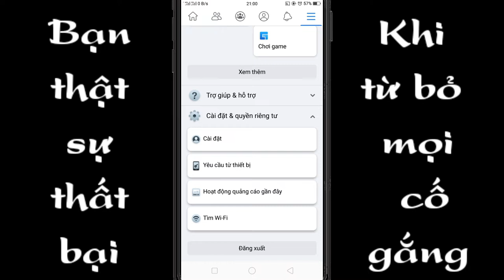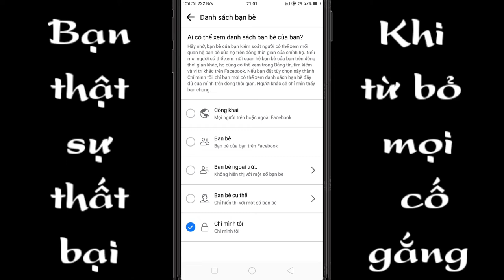Ẩn bạn bè facebook phạm tâm vlogss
Trong video mình chia sẻ cho anh em cách ẩn danh sách bạn bè trên facebook cho những anh em nào chưa biết rất mong được sự ủng hộ của tất cả anh em chúc anh em nhiều sức khỏe!!!